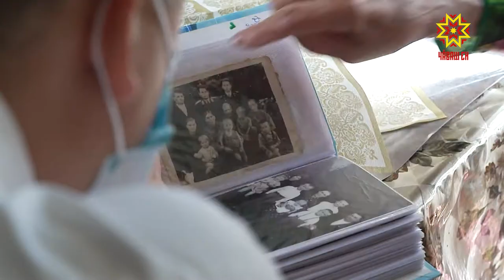Рабочая группа проекта «Героические страницы Сурского рубежа» побывала в Алатырском районе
О строительстве оборонительных рубежей на территории Чувашии известно не очень много — и в военные, и даже в послевоенные годы эта тема была засекречена. Сейчас мы вместе восстанавливаем историческую справедливость. Рабочая группа проекта «Героические страницы Сурского рубежа» побывала в Алатырском районе, на местах трудовой славы.